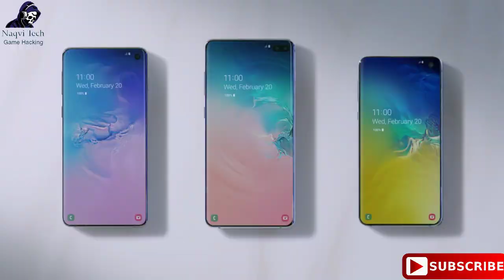Samsung Galaxy ( S10 ,S10 Plus, S10 E ) Review Top 1 !!!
1)...How To Get More Followers On Twitter || Twitter Tutorial 2018!!

2)...Likes for instagram followers for instagram Hashtags || likes on instagram 2018!!

3)...How To Use A Bitcoin Wallet - Bitpay || How To Create PayPal Account in Pakistan 2018!!

5)...Samsung Galaxy S10 with In-Display || 5 Fingerprint Scanner || New Dslr Camera (2019)

Blogger

Google Plus

TopBuzz

ok.ru

Tune.pk